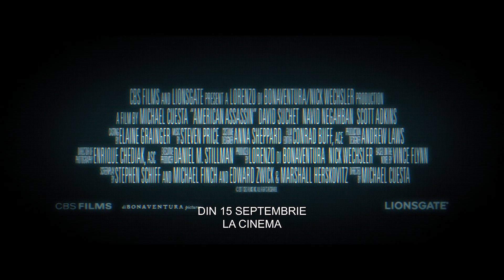Trailer subtitrat Asasin American (2017)